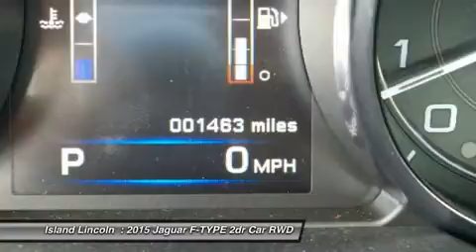2015 Jaguar F-TYPE L160032A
2015 JAGUAR F-TYPE Merritt Island, FL
Stock# L160032A

Island Lincoln
1850 East Merritt Island Cswy

Fabulous 2015 Jaguar F Type R Coupe! 1-Owner
Purchased Here New and Just Traded Back to Us on a New Range Rover! Cannot be Told From New! Features Include Panoramic Roof, Extended Leather Pack, Vision Pack 3, Power Tail Gate, and Much More! M.S.R.P When New =$108,113.00 This Jaguar Approved Certified Vehicle is Stunning! Save Thousands From New! Vehicle History Report on Request